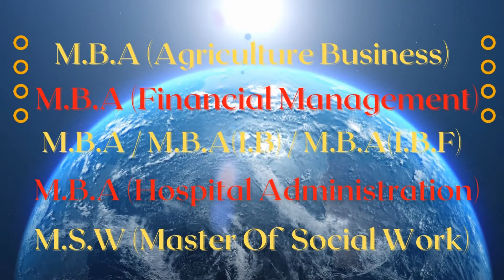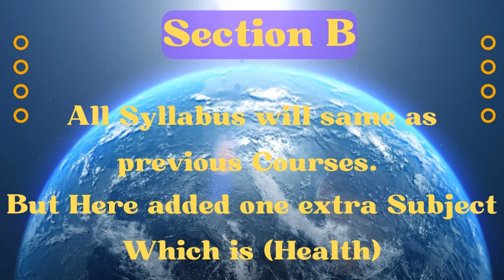AMU में अब होगा AMU-CAT नया Test/ AMU-CAT Entrance Examination 2022-23/ AMU Entrance Examination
Here I'm Share With you Full Details About AMU-CAT ( Common Admission Test ). in this video I've covered all the things about AMU-CAT Like- Exam Pattern, Syllabus, Mode of Examination etc.

𝐀𝐌𝐔 𝐄𝐱𝐚𝐦 𝐂𝐨𝐧𝐭𝐫𝐨𝐥𝐥𝐞𝐫 𝐖𝐞𝐛𝐬𝐢𝐭𝐞.

Some Other Important Entrance Examination Form Video's Link:-

𝐀𝐌𝐔 𝐄𝐧𝐭𝐫𝐚𝐧𝐜𝐞 𝐄𝐱𝐚𝐦𝐢𝐧𝐚𝐭𝐢𝐨𝐧 𝐒𝐲𝐥𝐥𝐚𝐛𝐮𝐬.

𝐀𝐌𝐔 𝐀𝐝𝐦𝐢𝐬𝐬𝐢𝐨𝐧 𝐅𝐨𝐫𝐦 2022-23.

𝐉𝐌𝐈 𝐄𝐧𝐭𝐫𝐚𝐧𝐜𝐞 𝐄𝐱𝐚𝐦𝐢𝐧𝐚𝐭𝐢𝐨𝐧 𝐅𝐨𝐫𝐦 2022-23

𝐀𝐌𝐔 𝐏𝐡𝐃 𝐀𝐩𝐩𝐥𝐢𝐜𝐚𝐭𝐢𝐨𝐧 𝐅𝐨𝐫𝐦.

𝐄𝐧𝐭𝐫𝐚𝐧𝐜𝐞 𝐄𝐱𝐚𝐦𝐢𝐧𝐚𝐭𝐢𝐨𝐧 𝐒𝐲𝐥𝐥𝐚𝐛𝐮𝐬

𝐄𝐧𝐭𝐫𝐚𝐧𝐜𝐞 𝐅𝐨𝐫𝐦 2022-23

📌 Facebook (Nomadic Parinda)

📌 YouTube (Nomadic Parinda)